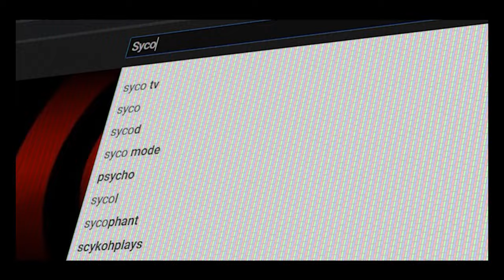RECAP VAN DE EERSTE AFLEVERING EN VOORUITBLIEK OP WAT ER KOMEN GAAT - vlog 1860 SycoTV